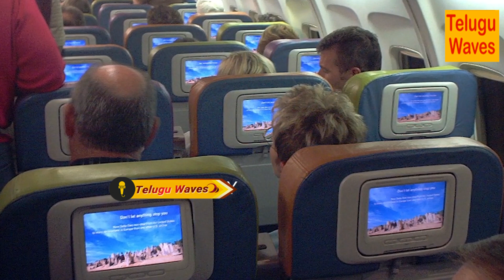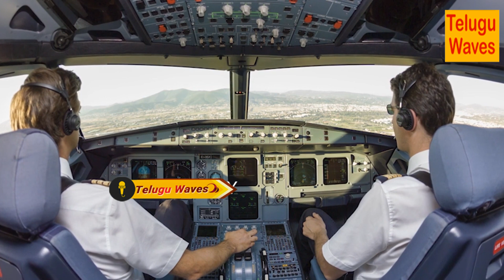మిమ్మల్ని షాక్ కి గురిచేసే ప్రదకరమైన ఫ్లైట్ లాండింగ్స్ | Most Tragic Flight Landings | Telugu Waves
WATCH :మిమ్మల్ని షాక్ కి గురిచేసే ప్రదకరమైన ఫ్లైట్ లాండింగ్స్ | Most Tragic Flight Landings | Telugu Waves